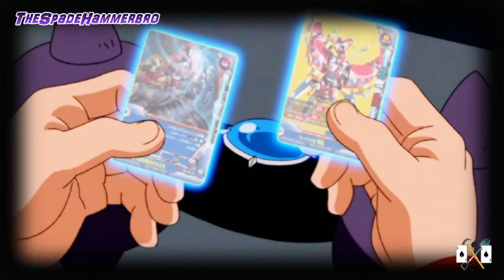Buddyfight DDD Amv: Gaito Kurouzu vs Devil Destroy Bigmachine - Giving My Life [ Full ]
Anime: Buddyfight DDD / Triple D
Episode: 35